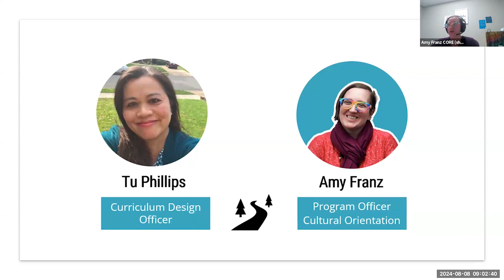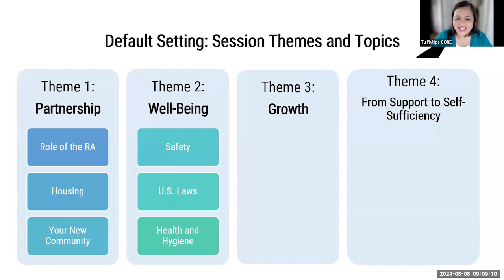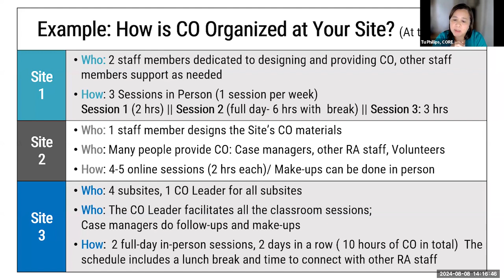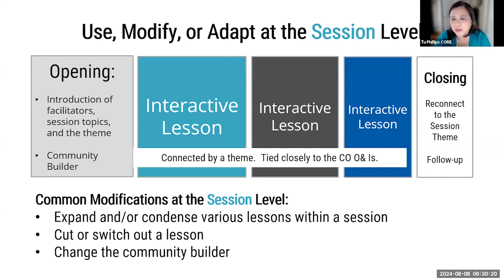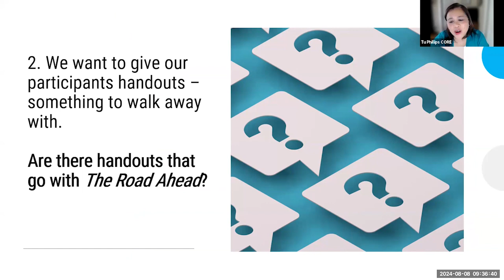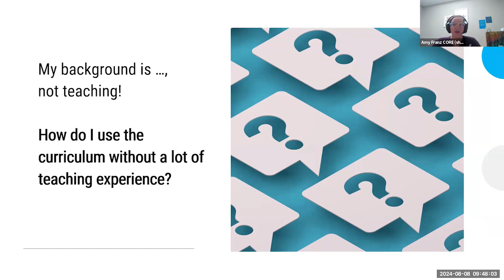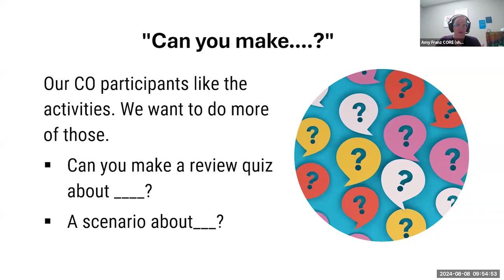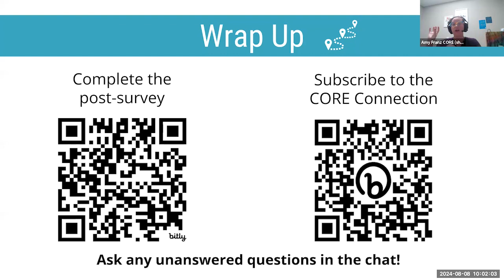Webinar: Going Further on The Road Ahead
If you already have some experience using The Road Ahead, CORE’s domestic CO curriculum, join CORE for a 60-minute webinar on Thursday, August 8th to learn more about ways to use, adapt, and modify the content to further enhance your CO programming.

This adaptable resource presents essential CO content through engaging learning activities and ready-to-use slides, available in multiple languages. The comprehensive curriculum offers useful planning guides and facilitation notes for CO providers.

In the webinar, you will:
* Learn how other CO Providers use and adapt The Road Ahead;
* Explore the Keys to Effective CO using examples from The Road Ahead; and
* Access templates to create review games, scenarios, and sorting activities.

00:00 Welcome
03:25 Coming together on The Road Ahead
16:00 Modifications and FAQs on the curriculum
32:20 Adult Education Best Practices
39:50 Creating Review Games, Senarios & Activities